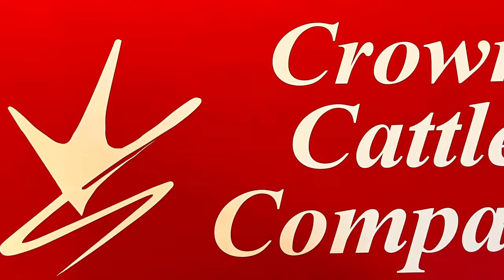The Lithuanians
So many things to do: change a flat tire, feed hay, go to the tire shop, fix a broken post, move the mineral feeder, and greet our youngest son and daughter-in-law, as well as the Lithuanians! Let's get to work!

Intermittent Music by Cody Martin

YouTube video: 2:00 PM Wednesday
YouTube short: 5:00 PM Saturday